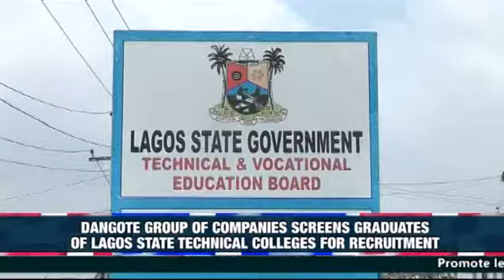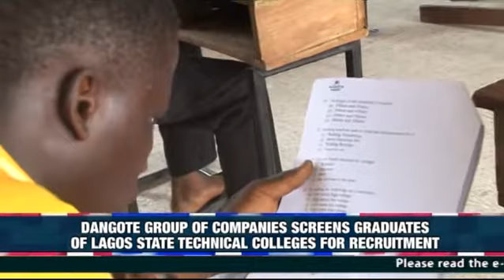DANGOTE SCREENS GRADUATES OF LAGOS STATE TECHNICAL COLLEGES FOR RECRUITMENT